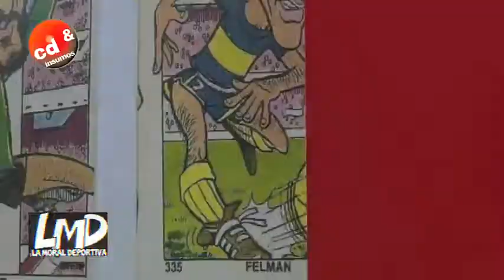LA MORAL DEPORTIVA PROGRAMA 8 PARTE 1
PROGRAMA CONDUCIDO POR MARCELO MARTINO

GANADOR DEL PREMIO MARTÍN FIERRO FEDERAL COMO MEJOR PROGRAMA HUMORÍSTICO 2019.